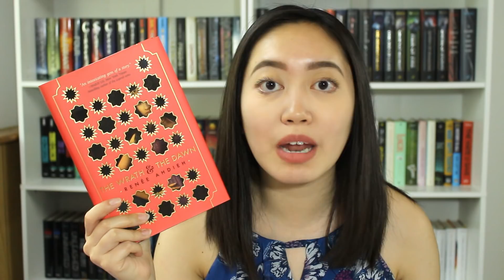POPULAR BOOKS I DIDN'T LIKE!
Hi everyone! So today I am talking about the popular books that I didn't like. ¯\_(ツ)_/¯ If you happen to like any of the books that I mentioned, that's totally okay! We all have different opinions and I personally just didn't enjoy any of the books that I mentioned in this video.

- Sandy :)